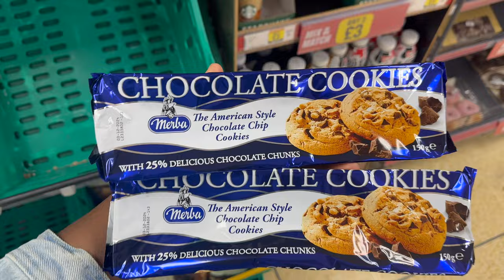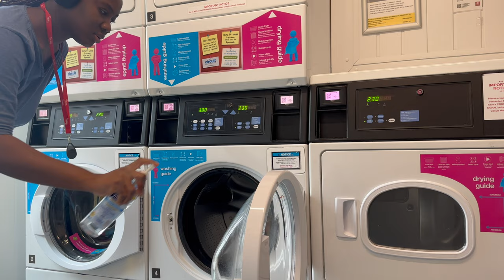VLOG: MAKING WAAKYE FOR GHANA'S 67TH | BANANA MUFFINS + TUNA BAGEL RECIPE | KEEPING UP WITH MAXY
p.s: I earn a little commission when you shop off my storefront.

Follow Maxy's kitchen on Instagram @maxys_kitchen, on TikTok @maxyskitchen and on twitter @maxyskitchen.
- Love always,
  Maxyyy